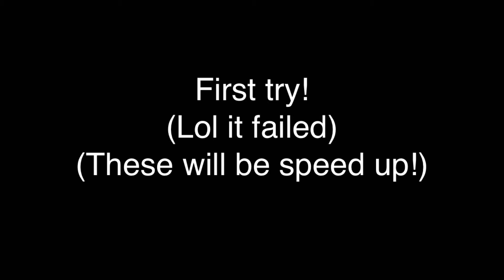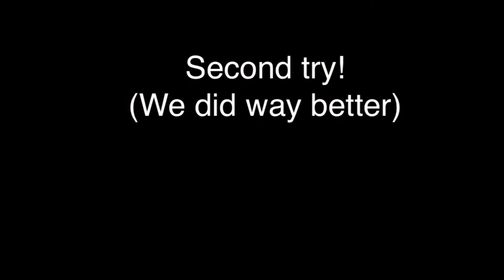Celtic Heroes 140 weapon boss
For my videos like this click the like button! and leave a comment for a chance at a shoutout! Subsribe if you are new for the best Celtic Heroes videos! cya guys.